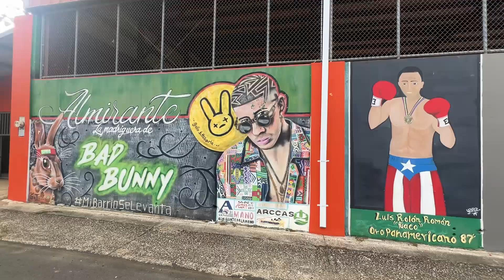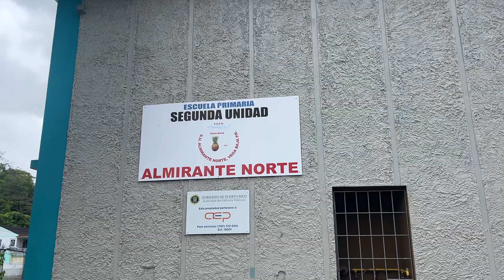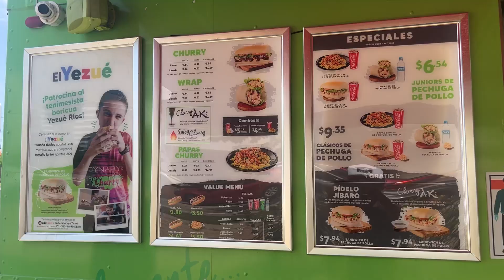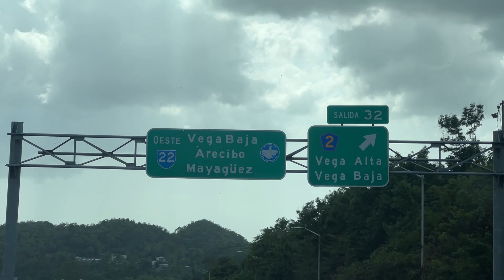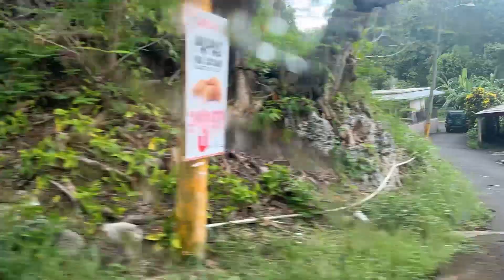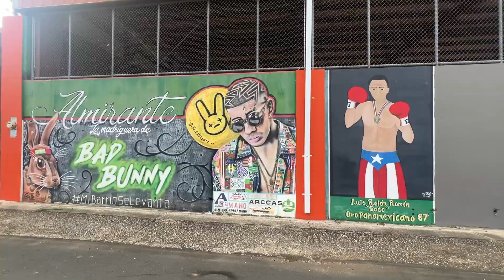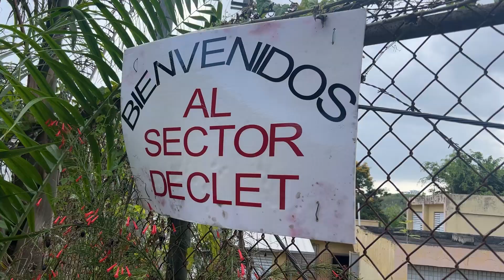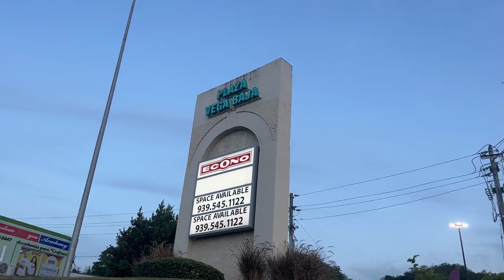Conocí el BARRIO de BAD BUNNY en PUERTO RICO | Almirante Sur, Vega Baja